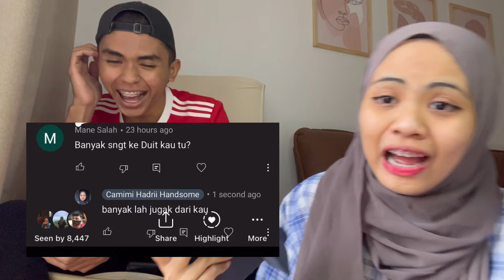RAMAI GILA HATERZS AKU!! ADIK AKU AUTO MENG4M0K!!